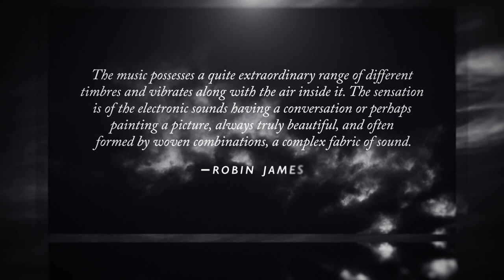Noctilucent – Jeff Greinke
Releasing today – “Noctilucent” from Jeff Greinke is now available — get it as a digital download and on all streaming platforms now!

The night is the realm of the unknown, the hidden, when all things are veiled by shade. There is danger and discovery in the unknown, and thus it beguiles. This is night music: nine pieces that strike the balance of tranquility and menace that can only be struck in the dark – a place well beyond anything ambient.

“The details of this dark journey are heard with marvelous vividness, and form a new masterpiece of fantastic audio craft, with almost unlimited power in the intimation of potent out-of-the-ordinary and cosmic aberration. The music possesses a quite extraordinary range of different timbres and vibrates along with the air inside it. The sensation is of the electronic sounds having a conversation or perhaps painting a picture, always truly beautiful, and often formed by woven combinations, a complex fabric of sound.”
— Robin James   March 16, 2022

Noctilucent was released March 18, 2022.
• All music composed, arranged, recorded and produced
between may and October 2021 by
 Jeff Greinke at Another Room, Tucson, AZ
• Mastered by
 Howard Givens at Spotted Peccary Studios NW, Portland, OR
• Artwork and design by Daniel Pipitone at Spotted Peccary Studios NE, Ligonier, PA
• Original photography by Jeff Greinke